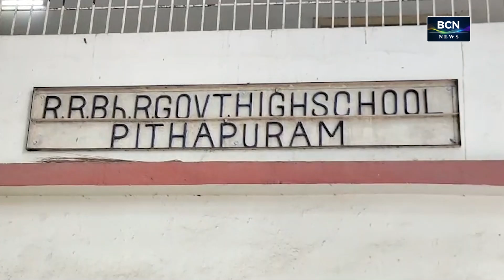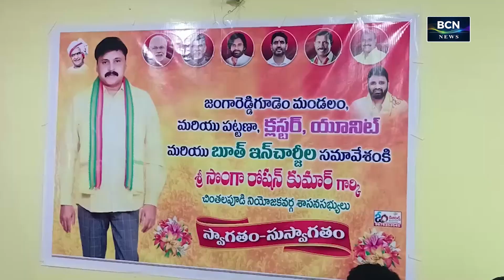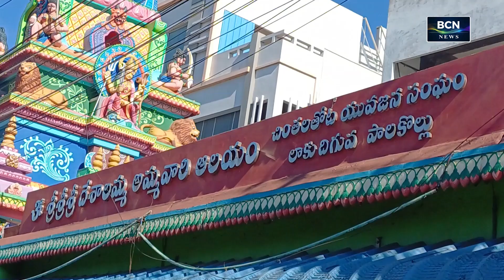BCN NEWS | 09 PM | PART 1 | 15.10.2024